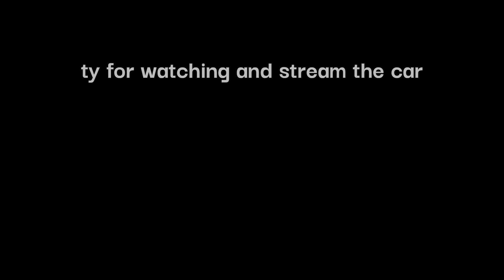chaos at the arctic monkeys comeback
the crunchy quality is to emulate the instagram livestream experience actually.

enormous thanks to strangedaysindeed, mrsecretdoor, arctic monkeys turkiye, and everyone else who streamed, this fandom would be nothing without you :)